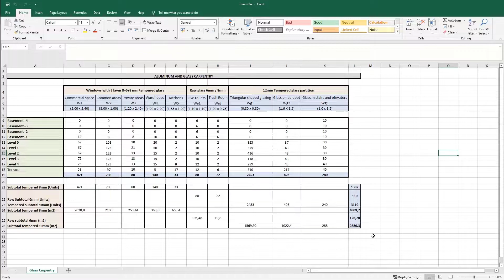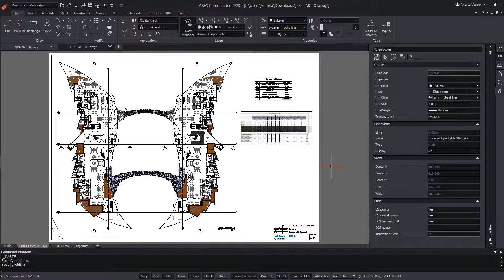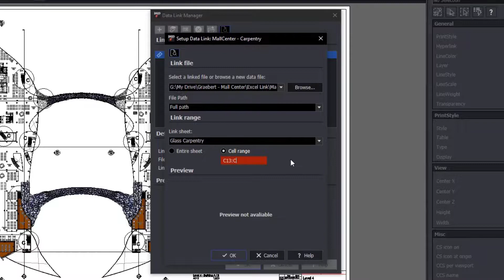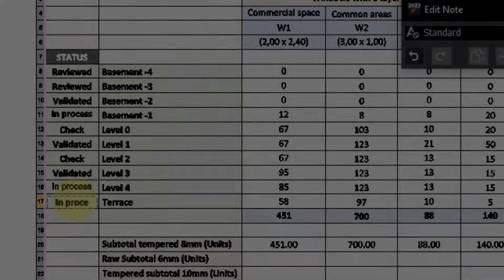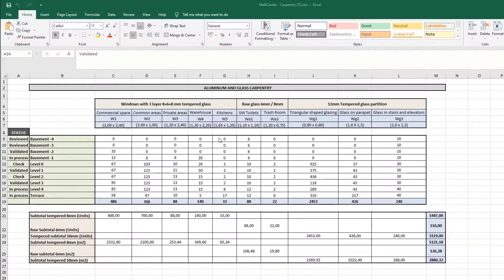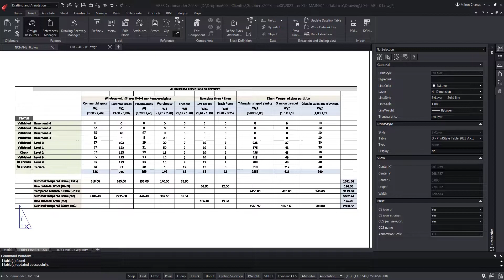Link Tables Data with Excel in your DWG drawings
- ARES Commander allows you to create tables that can even contain formulas, like those you would create in spreadsheet programs.

With the ARES Trinity of CAD Software, the same user can install ARES Commander on multiple computers and work offline as usual. He can further use ARES Touch on all his smartphone(s) and/or tablet(s) to work on the go. Finally, ARES Kudo is adding the agility of the Cloud. It can be used to read and edit drawings online, without any install, but is also significantly improving the workflows between Commander and Touch by synchronizing files across devices and users.

0:00 Create Formulas
0:20 Data Extraction
1:22 “Insert from data link.”
1:56 Create a name for this link between files
3:11 Making a modification to the table
3:34 "Write Datalink File" command.
4:31 "Update Datalink Table" command